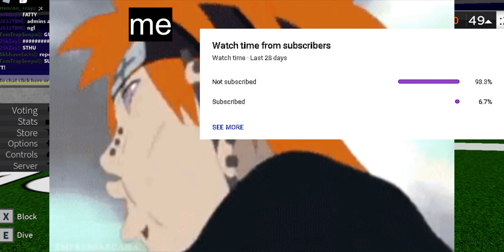TRIGGERING AN ENTIRE SERVER WITH FOOTBALL FUSION SCRIPT!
This server goes absolutely NUTS when I start supermanning to try to win the game. I'm just built different!
EXPLOIT TROLLING IN THE ANGRIEST FOOTBALL FUSION SERVER!!

-❣️ SOCIALS TO JOIN NOW!! ❣️-

🎵 MUSIC PLAYED IN THE VIDEO:
Metal Gear Solid 3 - Snake Eater -Instrumental-
-High Quality- Chrono Trigger OST 32 - Robo-s Theme

-😳 TAGS 😳-
Agressgent is about: football fusion script,football fusion montage,football fusion,ro football,dimemeq,juicy john,amxree,football fusion dime,crunchxable,global qb,football fusion highlights,noah ntg,football fusion scripts,roblox football fusion script,roblox legendary football montage,football fusion global,legendary football montage,number1yankeefan,football fusion script pastebin 2021,football fusion hacks,isotoxic,football fusion moss,insane football fusion